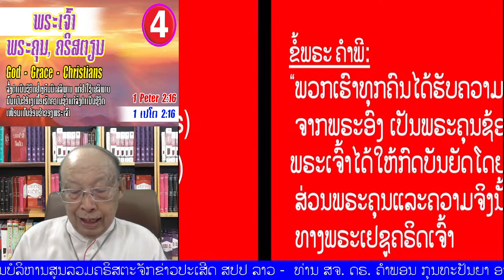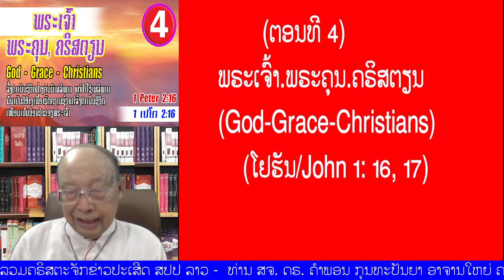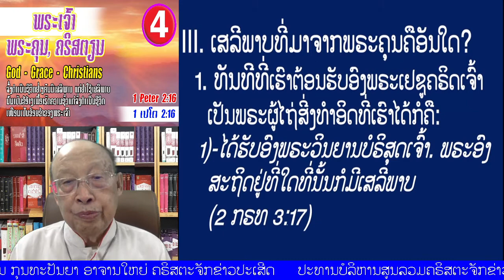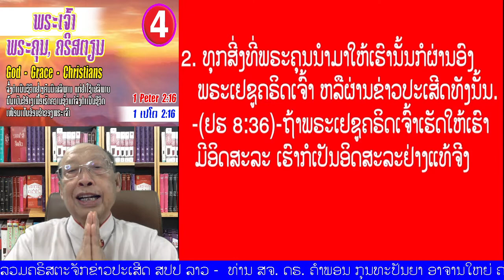04 " ພຣະເຈົ້າ, ພຣະຄຸນ, ຄຣິສຕຽນ" (1 ເປໂຕ 2:16)